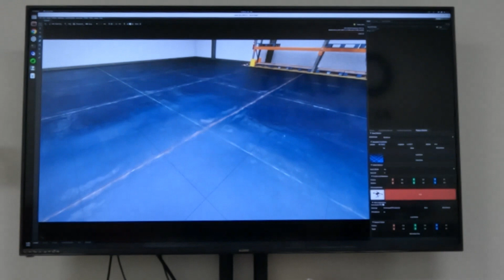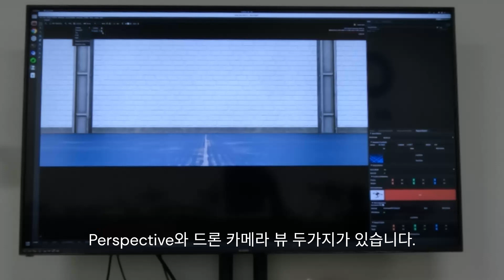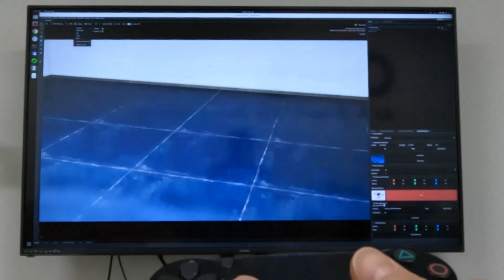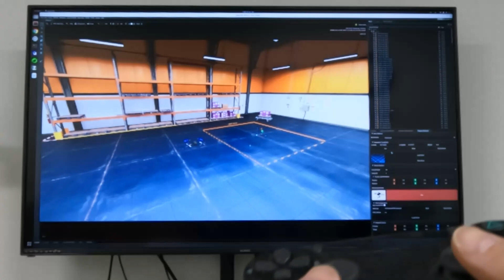PX4 + Isaac Sim 드론 시뮬레이터 데모 #2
이번 영상에서는 Isaac Sim의 PX4 확장팩인 Pegasus Simulator를 이용해 드론 시뮬레이터를 만들어 보았습니다.
웬만한 상용 시뮬레이터 만큼의 훌륭한 성능을 보여 줍니다.
하지만 RTX3080ti 이상의 높은 GPU 요구사항은 고려해야 할 요소 입니다.

Pegasus Simulator에 대한 자세한 내용은 아래 링크를 참고 하세요.

드론 개발자를 위한 오프라인 강좌 신청은 아래 링크를 참고 하세요.

쿼드(QUAD) Q250-V2 자율주행드론키트는 실내 자율주행드론 개발에 최적의 플랫폼 입니다.

Kakute H7 v1.3 Stack (FC + Tekko32 F4 4in1 65A ESC)

Q-Streamer V1 LTE 영상&텔레메트리 송신모듈 1080p 60hz